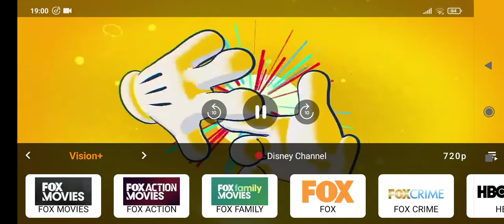The Hunchback Of Notre Dame II - Disney Channel Intro (Indonesia Feed)